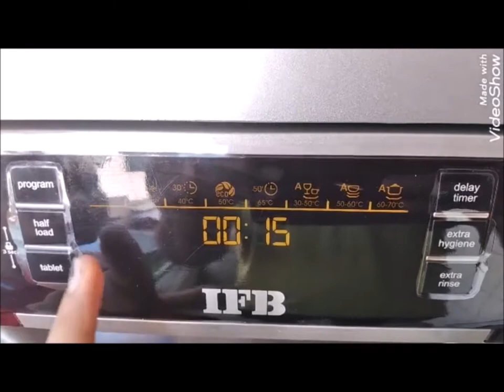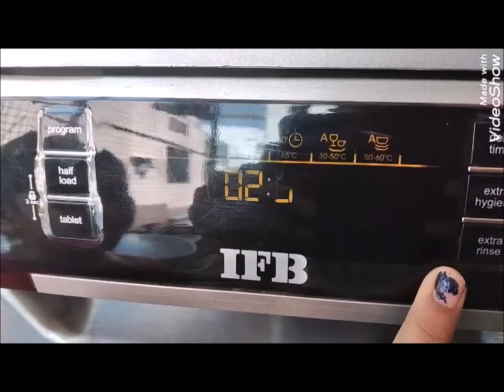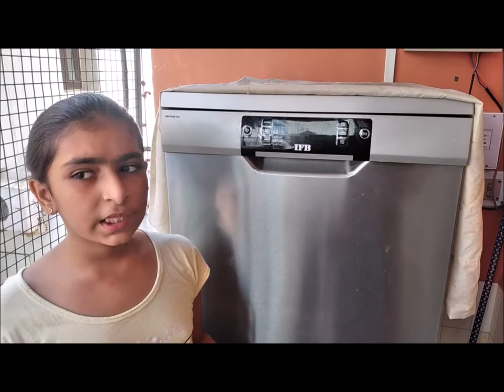DISHWASHER USE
DURING THE LOCK DOWN WHEN NO MAIDS ARE COMING WE REALIZE THE IMPORTANCE OF DISHWASHER ACCOMPANYING IN OUR DAILY WORK OF WASHING UTENSILS.